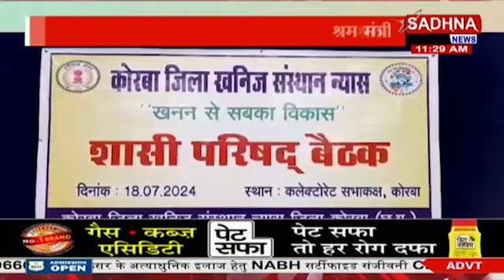कोरबा - कलेक्टर की अध्यक्षता में बनाई गयी कार्ययोजना